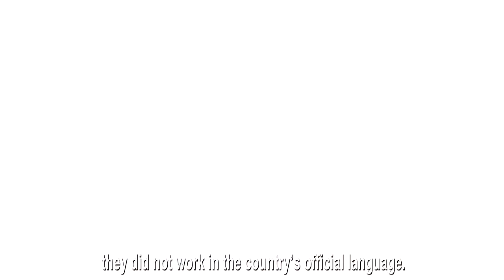Di goldine medine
At the end of the XIX century, millions of Jews went overseas, most often in the United States - in the “di goldene medine”, which in Yiddish means “Golden Country”. What awaited them there? To find out more watch the latest episode of our new web series in Russian and English. // В конце XIX века миллионы евреев отправились за океан, чаще всего в США – в «ди голдэнэ мэдинэ», что на идиш означает «Золотая страна». Что их там ждало? Чтобы узнать больше, смотрите последнии выпуски наших новых веб-серий на русском и английском языках.